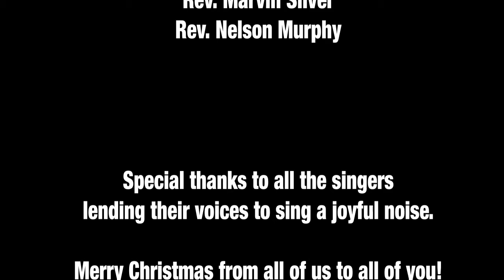Angels We Have Heard on High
I had a great time working with this choir!

Videos recorded by individual members of the CAC Mass Choir. Audio and Video editing by Matt Kelly.